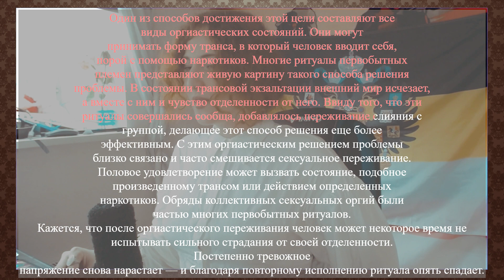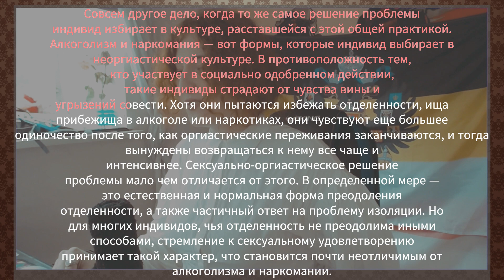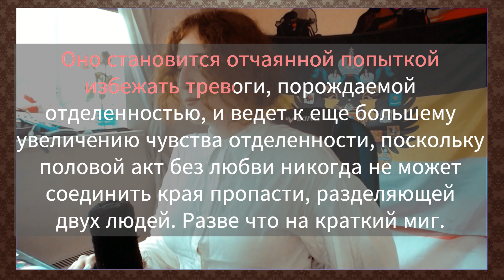Проблема оргиастических состояний в современном обществе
Сцена после титров(6:37) не имеет отношения к основному видео.

В данном видео рассматривается и обсуждается часть книги "Искусство любить" Эриха Фромма об оргиастических состояниях. Психологические зависимости формируются в результате отделения человека от общества. Человек, начавший отделяться от общества часто доводит эту тенденцию до конца. В заключении автор предлагает свой способ решения проблемы.

0:00 Вступление
0:12 Норма
1:14 Первая цитата
1:55 Маргинализация
2:38 Вторая цитата
5:44 Заключение
6:37 ..?